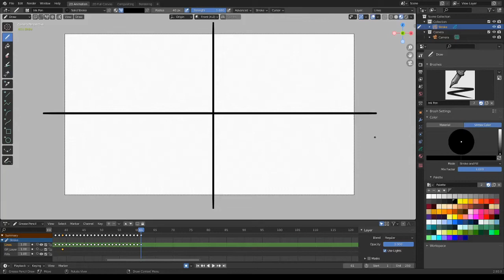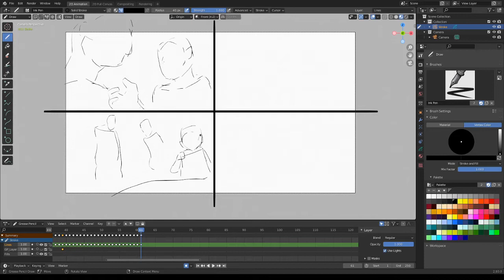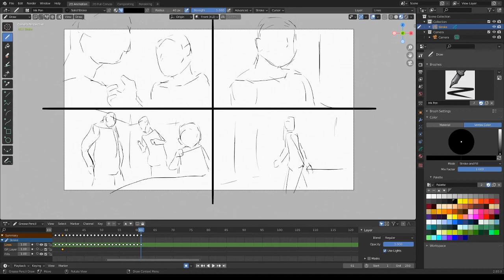[Blender 2.93] Gesture Drawing - 44 [Grease Pencil]